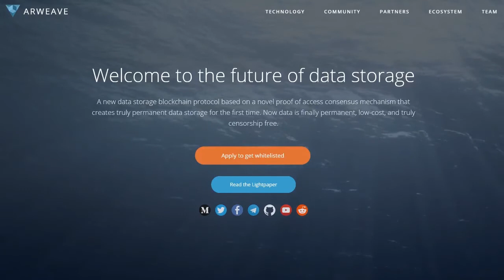Interview with Sam Williams, CEO of Arweave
We get a chance to talk with Sam Williams, CEO and co-founder of Arweave.

Arweave is a new data storage blockchain protocol based on a novel proof of access consensus mechanism that creates truly permanent data storage for the first time. Now data is finally permanent, low-cost, and truly censorship free.